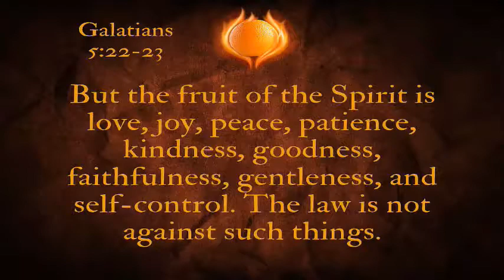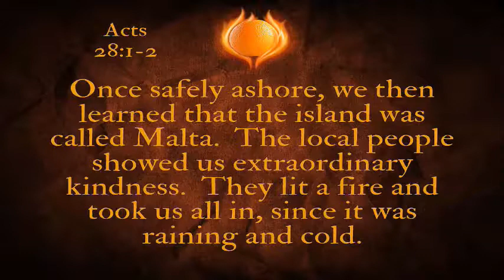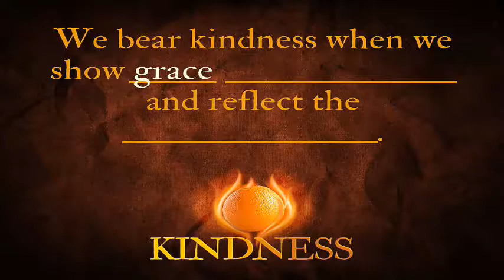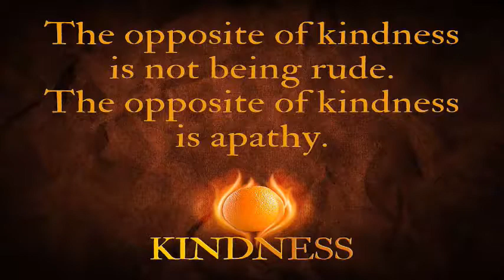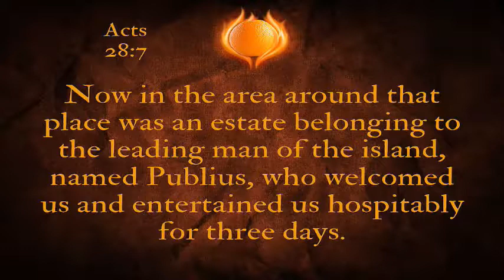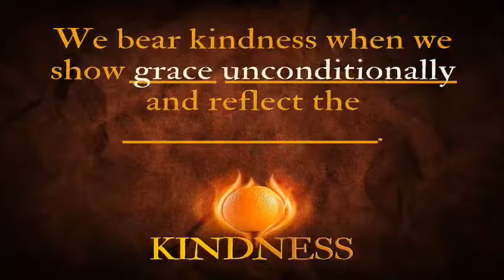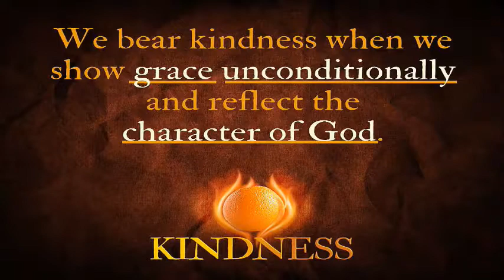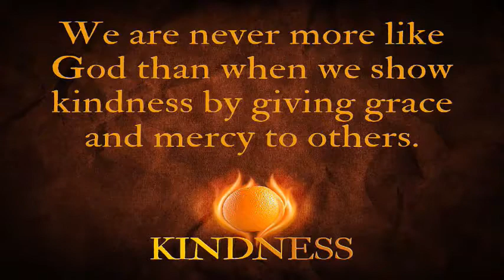Bearing Fruit: Kindness